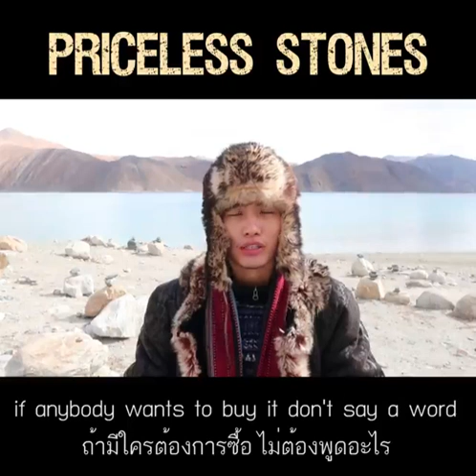Motivational story life